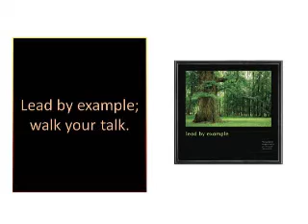Words to the Wise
Here's a sample of what Wise_Strides stands for and promotes.  We are constantly encouraging our followers and visitors to continue to pursue their dreams and to never give up.